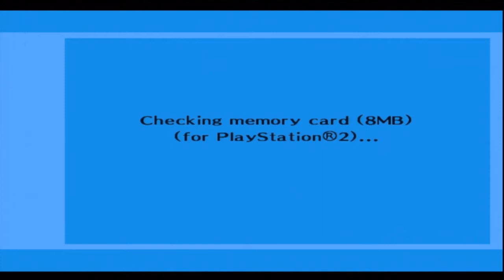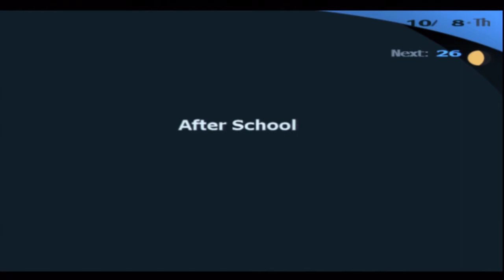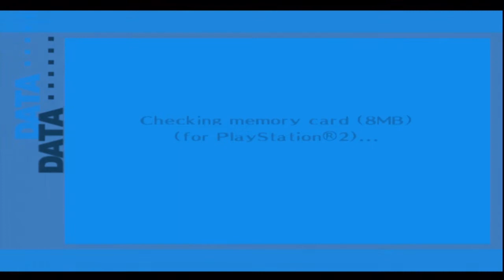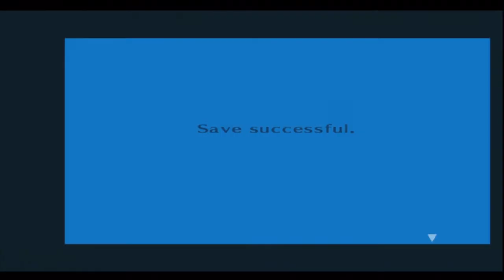Blind Let's Play | Persona 3 FES (#109) Mythical Gigas Boss Fight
Whoosh! Welcome everybody to my blind, Hard Difficulty run of Persona 3 FES! This has been highly anticipated for the past few months now and I am excited to finally be delving into the world that this game has to offer. Now keep in mind that seeing this is a blind run, things are going to be missed or perhaps not as neatly executed as others could. That's just the nature of this type of Let's Play and I hope you all can enjoy it for what it is, join me on this adventure, and share some laughs because this game certainly has its way of switching between humorous banter and chilling atmosphere.

And as always if you guys enjoy the video I encourage you to leave a comment or like. Every bit helps and benefits the growth of the channel and tells me you're enjoying this playthrough. Critique is also always welcome although keep in mind that sometimes I may already be ahead of the part you give advice on.

WHAT IS PERSONA 3 FES?

In Persona 3, the player takes the role of a male high-school student who joins the Specialized Extracurricular Execution Squad (SEES), a group of students investigating the Dark Hour, a time period between one day and the next that few people are aware of. During the Dark Hour, the player enters Tartarus, a large tower containing Shadows, creatures that feed on the minds of humans.

To fight the Shadows, each member of SEES is able to summon a Persona, a manifestation of a person's inner self. The game's most iconic feature is the method by which the members of SEES release their Personas: by firing a gun-like object called an Evoker at their head.

In addition to the standard elements of role-playing games, Persona 3 includes elements of simulation games, as the game's protagonist progresses day by day through a school year, making friends and forming relationships that improve the strength of his Personas in battle.

Persona 3 FES, Let's Play Persona 3 FES, Persona 3 FES blind playthrough, Let's Play Persona 3 blind, Persona 3 FES gameplay, Persona 3 FES Hard Difficulty